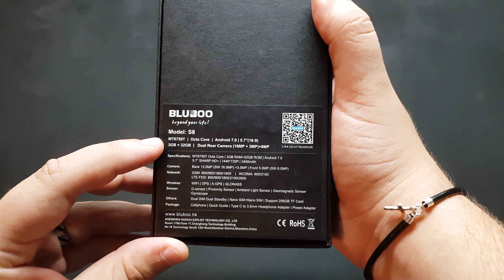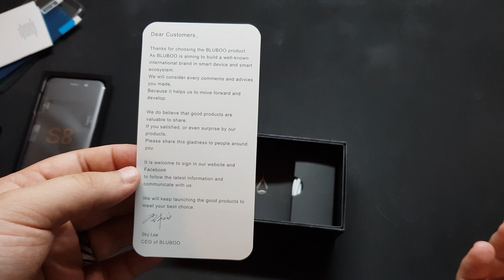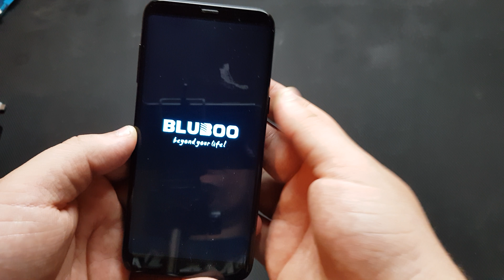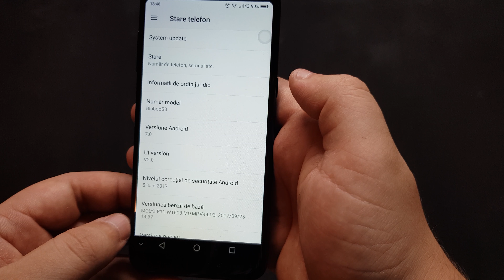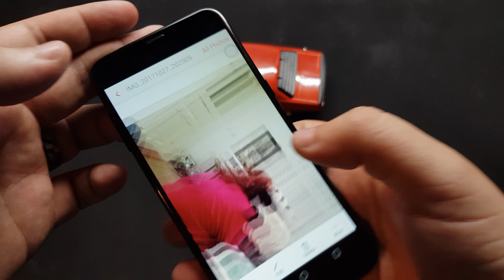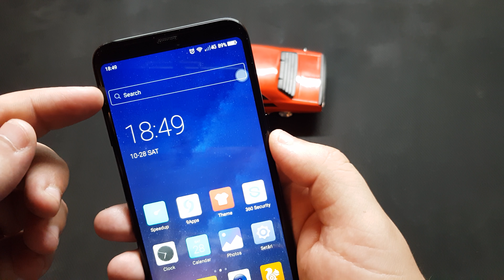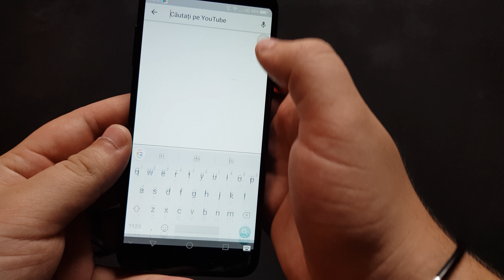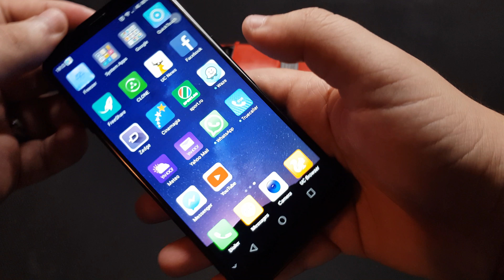UNBOXING SI REVIEW BLUBOO S8 (Clona fidela a lui Galaxy S8) 4K in limba romana